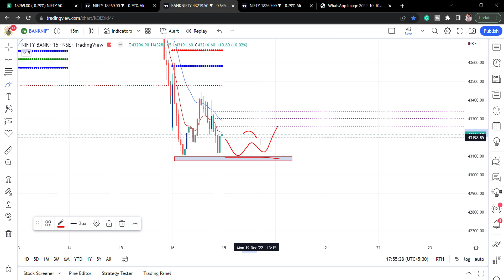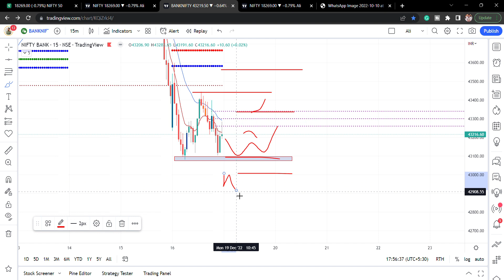Nifty Prediction and Bank Nifty Analysis for Monday | 19 December Market Analysis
𝐃𝐨𝐧'𝐭 𝐟𝐨𝐫𝐠𝐞𝐭 𝐭𝐡𝐞 𝐎𝐑𝐆 𝐜𝐨𝐝𝐞 𝐟𝐨𝐫 𝐢𝐎𝐒 "IKCRG"

𝐅𝐨𝐫 𝐕𝐢𝐝𝐞𝐨 𝐚𝐜𝐜𝐞𝐬𝐬 𝐨𝐧 𝐋𝐚𝐩𝐭𝐨𝐩/𝐢𝐏𝐚𝐝/𝐓𝐚𝐛𝐥𝐞𝐭
Web.classplusapp.com
He/she has to log in to this using a registered mobile number
𝐨𝐫𝐠𝐚𝐧𝐢𝐳𝐚𝐭𝐢𝐨𝐧 𝐜𝐨𝐝𝐞- 𝐈𝐊𝐂𝐑𝐆
Batch code is not needed, click on the store, select the course and watch the videos

Live Analysis Nifty, Bank Nifty, Stocks, Options
Live Trading